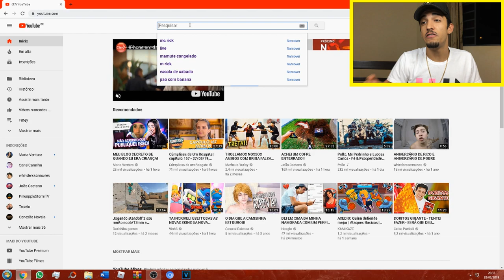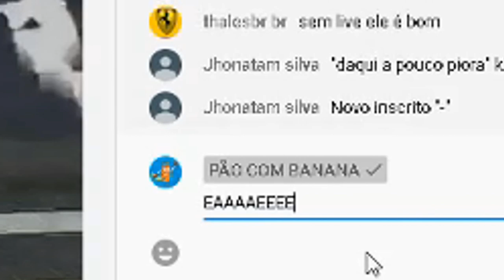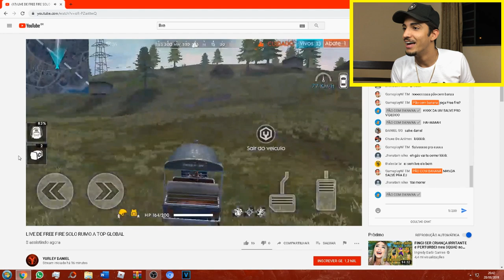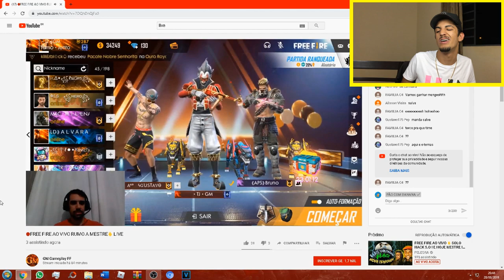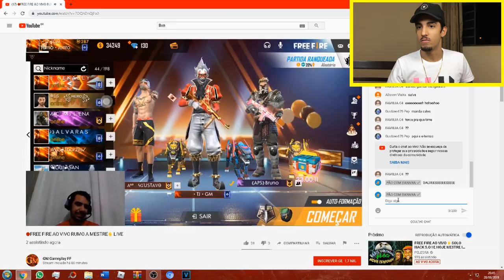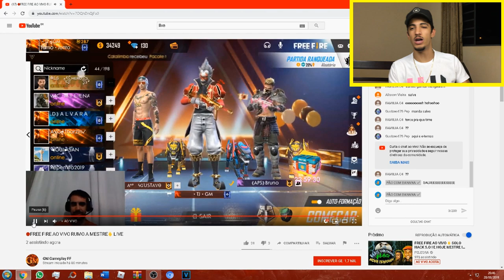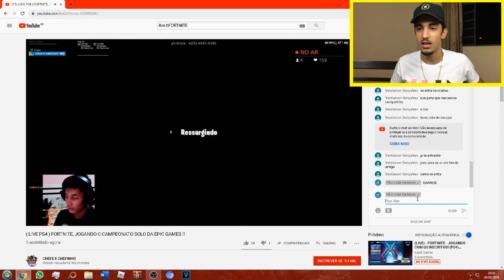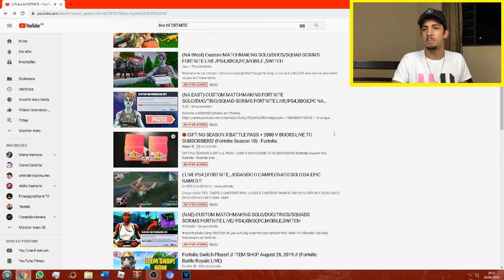Assistindo lives com ZERO pessoas assistindo...